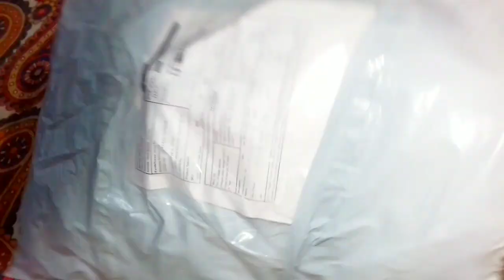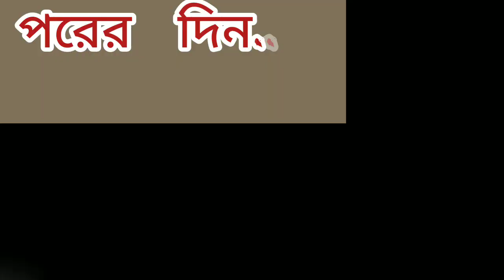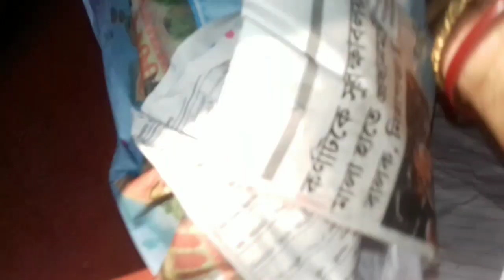নিজের হাতে মাটির উনুন বানিয়ে পৌষ পার্বণে পিঠে পুলি বানালাম|| Poush sankranti vlog😊